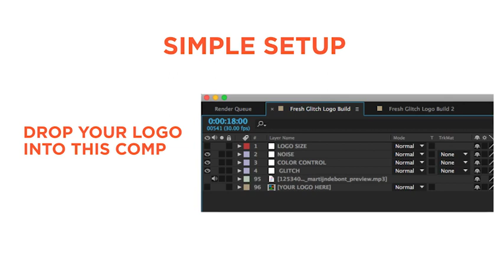Fresh Glitch Logo Build 2 Pack Volume 1 Videohive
After Effects CC 2015, CC 2014, CC, CS6, CS5.5 | No plugins | 1920×1080 | 14 Mb

2 VERSIONS

DRAG AND DROP YOUR LOGO CHANGE COLORS AND YOUR DONE.

THIS LOGO BUILD IS MODERN AND FRESH.

VERY TRENDY.

GREAT FOR YOUTUBE CHANNEL INTROS.

GREAT FOR TYPE STINGERS